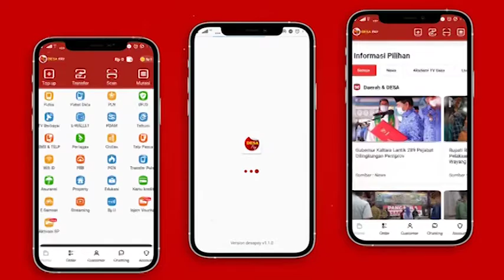Apa Saja Upaya Desa Tirtalaga Mesuji Guna Menuju Desa Agropolitan # Bagian II #